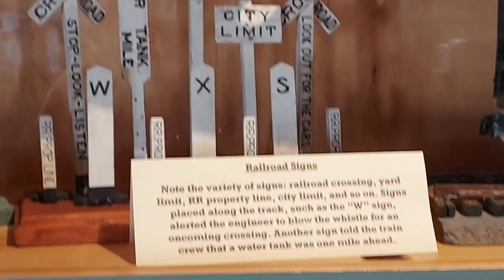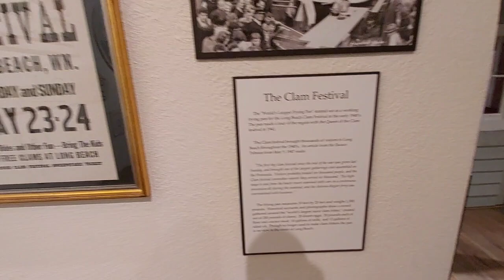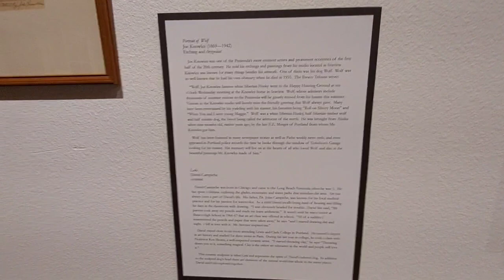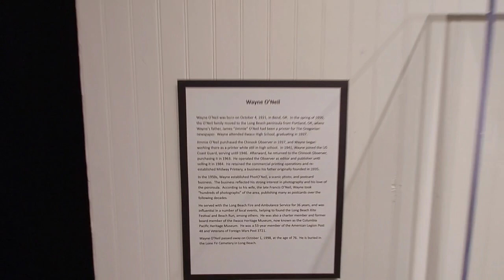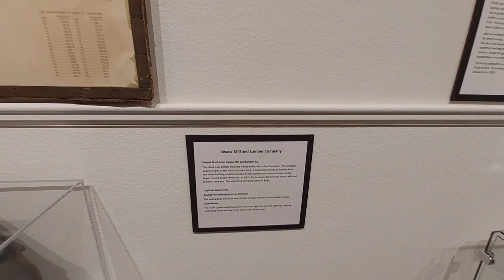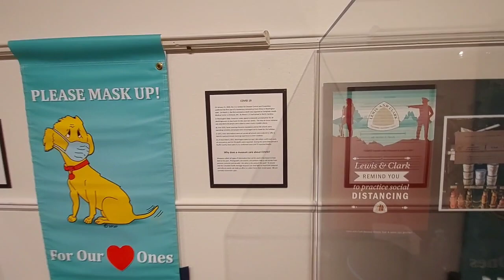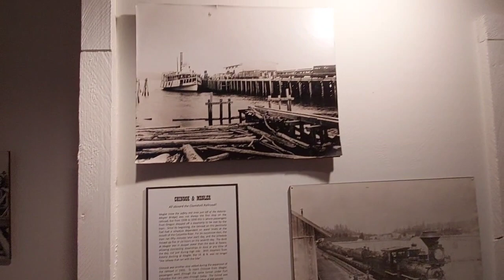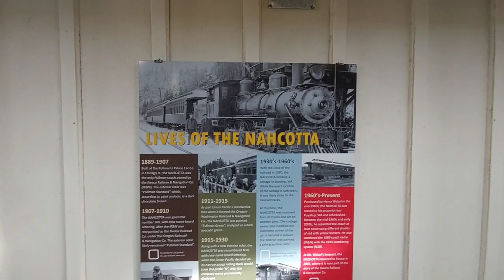tour of ilwaco museum